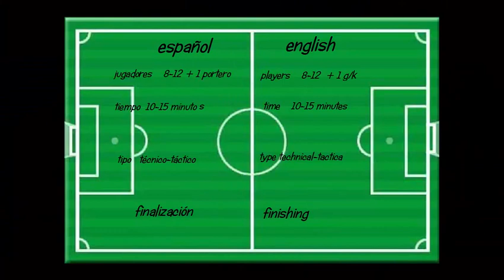rueda de pases con finalizacion / Passing game with finishing (Marcelinho)